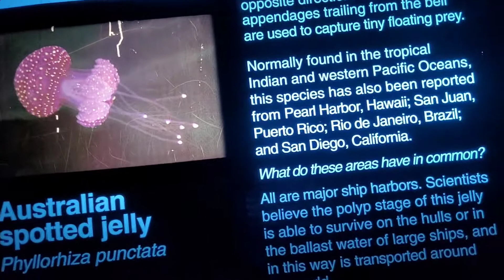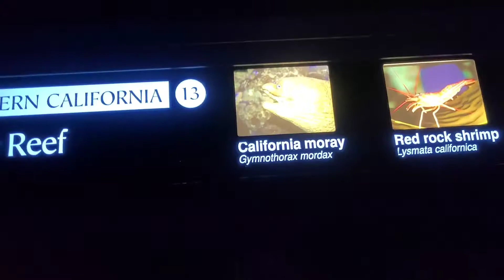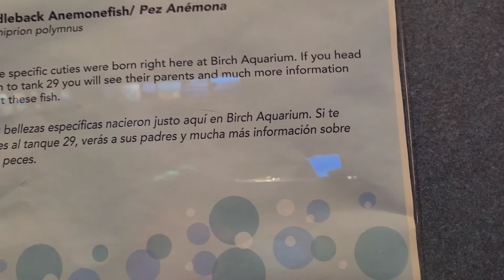Stephen Birch Acuarium Museum San Diego part 2